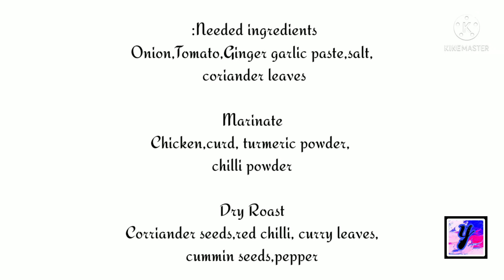how to make chicken gravy easy and yummy